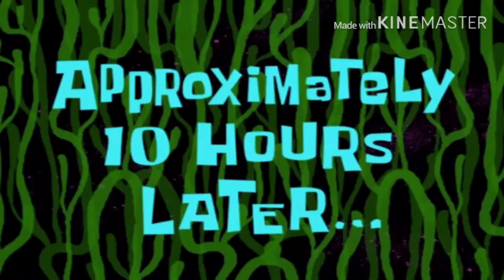D-3/D-2 Event | Krissa Dane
Hi i hope you like my video

krissa_dane
mayreyahhhh